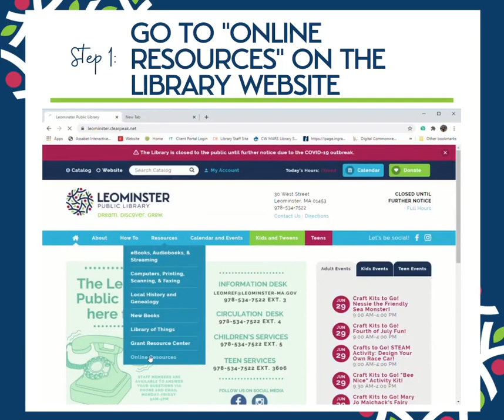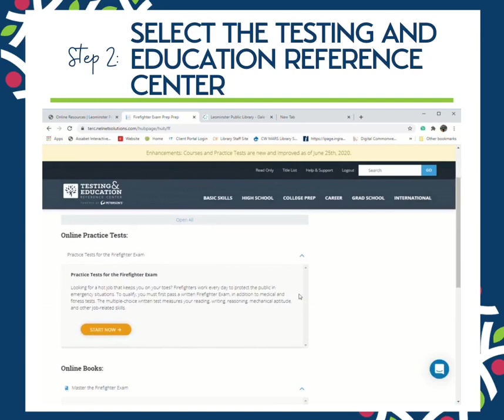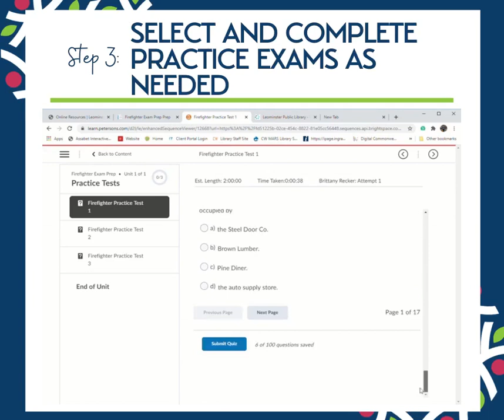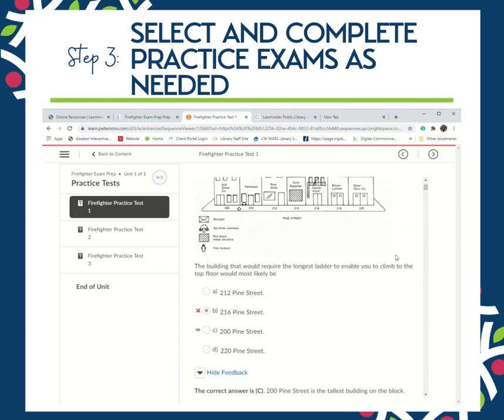How-To Use Gale Testing and Education Reference Center Tutorial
A resource for college preparation as well as quick access to online practice tests and courses for a variety of high school, college, and career level training and certifications.